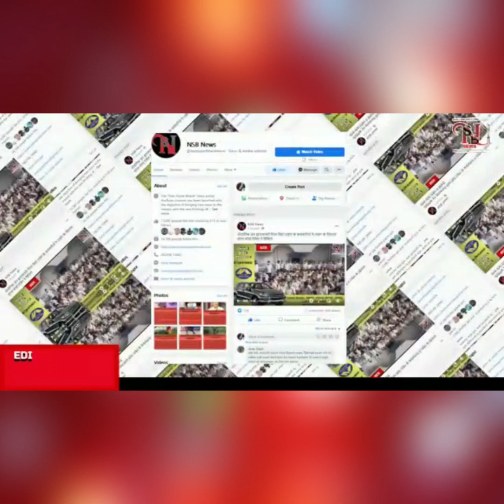Himachal Budget 23 में घोषणाओं की झड़ी, CM Sukhu कर रहे हैं पहला Budget पेश, | 17Mar23।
Himachal Budget 23  में घोषणाओं की झड़ी, CM Sukhu कर रहे हैं पहला Budget पेश,देखिए वीडियो  | 17Mar23।

Budget 23  विधानसभा बजट सत्र : Himachal चालू वित्त वर्ष 2022-23 के लिए अनुपूरक Budget पेश

 CM सुक्खू के आदेशों की अनदेखी पर लिया कड़ा संज्ञान,CMO की सख्त चेतावनी

Employee    कर्मचारियों को बड़ा झटका,दो लाख रुपए तक का लगा फटका, जानिए पूरा मामला

हिमाचल विधानसभा सेशन का आज दूसरा दिन

हिमाचल सरकार ने 10 BDO किए ट्रांसफर

शिमला में आज भी BJP की बैठक

धर्मपुर में HRTC बस और बुलेट की भिड़ंत

फोरलेन की जद में आए मकानों पर चला बुलडोजर

 अग्निशमन विभाग के अधिकारियों और कर्मचारियों की छुट्टियां रद्द

हिमाचल का समदो बॉर्डर हुआ मजबूत

शिमला में नया ट्रैफिक प्लान लागू

सुजानपुर सरस मेले में 40 लाख का कारोबार

जल्द रोहतांग की वादियों में पहुंचेंगे पर्यटक